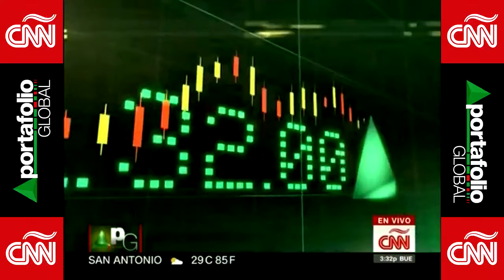Portafolio Global CNN: Una Estrategia Contra Los Aranceles Al Acero Mexicano - 9 De Julio, 2019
"Es buena la relación, nos escucha y hay respeto."

Así describió el presidente mexicano Andrés Manuel López Obrador la relación con Estados Unidos, después que el Departamento de Comercio impuso aranceles a importaciones de acero mexicano y que trajo la molestia de la opinión pública.

¿Se justifica este enojo?

Gabriela Frías analiza este tema con Antonio Ortiz-Mena, ex-negociador del TLCAN y asesor sénior de Albright Stonebridge Group.